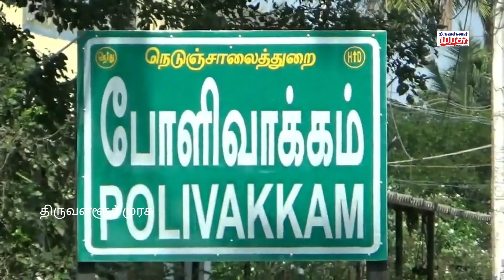மாண்டஸ் புயல் காரணமாக திருவள்ளூர்மாவட்டம் போளிவாக்கத்தில் உள்ள சித்தேரிநிரம்பி உபரிநீர் வெளியேற்றம்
திருவள்ளூர் முரசு | Thiruvallur Murasu

திருவள்ளூர் ஸ்ரீபெரும்புதூர் செல்லும் சாலையில் தரைப்பாலம் மூழ்கியதால் போக்குவரத்து பாதிப்பு ஏற்பட்டுள்ளது.